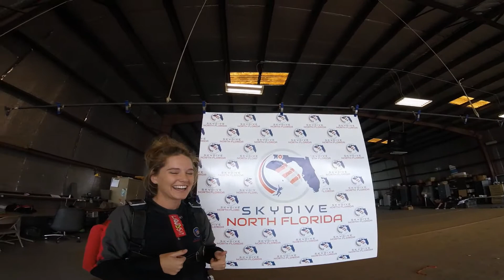Skydive North Florida - Hayley Minogue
Skydive North Florida: Skydiving Video - Hayley Minogue